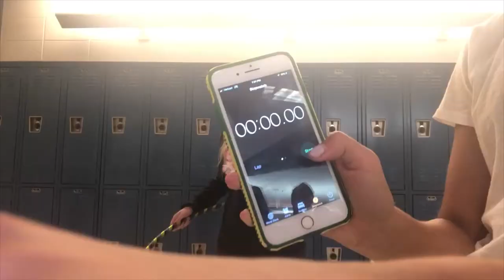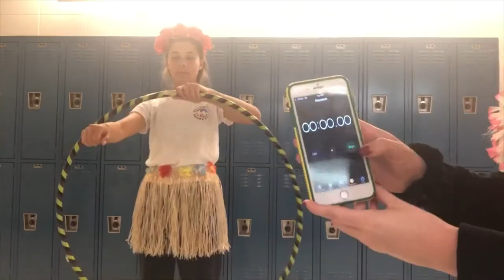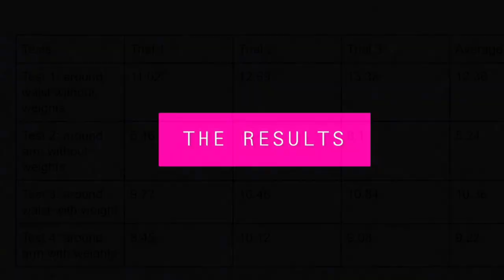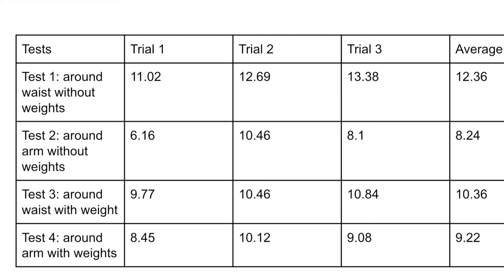Physics of the Hula Hoop